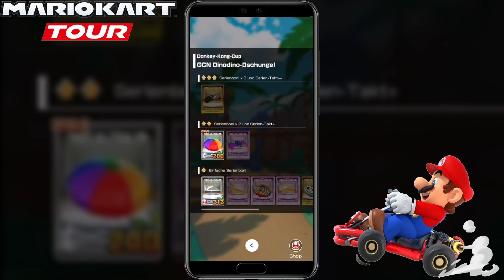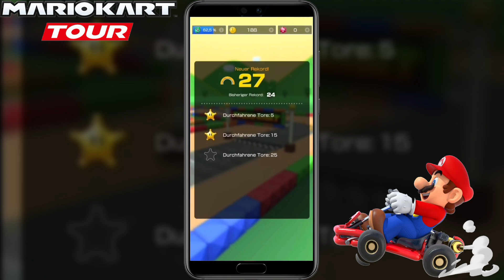Mario Kart Tour Let's Play ★ 2 ★ New York Donkey Kong-Cup 50ccm ★ Android Edition ★ Deutsch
Mario Kart Tour Let's Play

Infos zum Spiel
Spiel: Mario Kart Tour
Release: 25. September 2019
Genre: Fun Racer
Entwickelt: Nintendo
Sprache: Deutsch / German